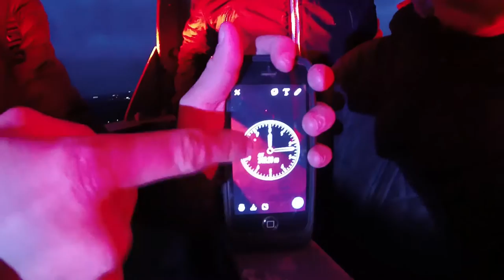CLIMBING A TV TOWER (240M)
Hey this is 4 2 and we are back again with another video, this time climbing a tv tower, this was so crazy because it was 240m tall! if you enjoyed feel free to like comment and subscribe. Thanks!